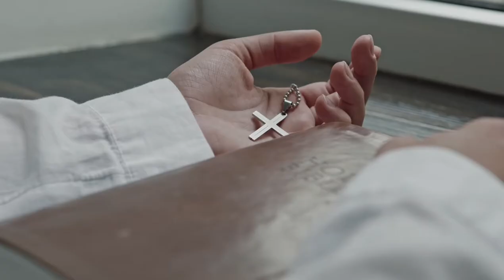Self- Awareness by Oprah Winfrey | Motivational Video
0:00 - Intro
0:19 - Being First
1:10 - Know Who You Are
2:00 - Emotional GPS ( Inner Voice)
3:10 -  Your Contribution to the Planet
4:00 - Used or Be Used
5:38 - Life-Changing Moment
7:00 -  Used as a Platform
7:38 - For every Action there's an equal opposite Reaction
8:00 - Based on your Intension

what is self awareness?,Self- Awareness by Oprah Winfrey | Motivational Video,the true meaning of self awareness,uplifting video channel,motivational video,Oprah Winfrey,oprah winfrey,oprah winfrey speech,oprah winfrey motivation,full days of our lives spoilers for september 16 2020,motivational video about self awareness,self awareness motivational video,best motivational video 2020,best inspirational video 2020,inspirational video,life changing moment,awareness